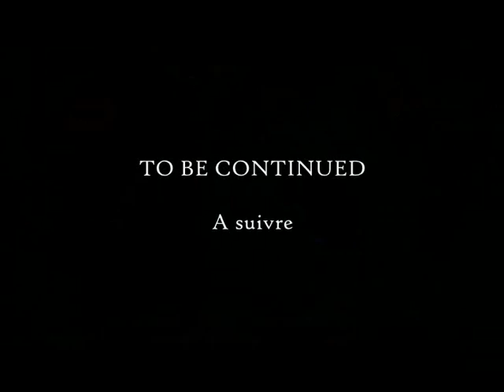LIFE in SYDNEY S2 E02 Driving away/S'evader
Its about devil double witches and life in Sydney... The episodes following are getting better, suspens murderer.